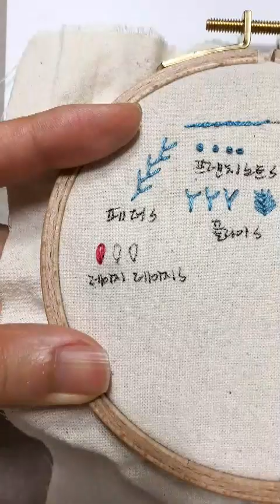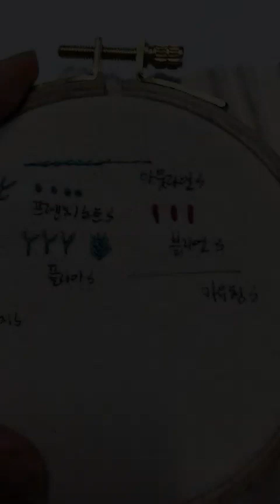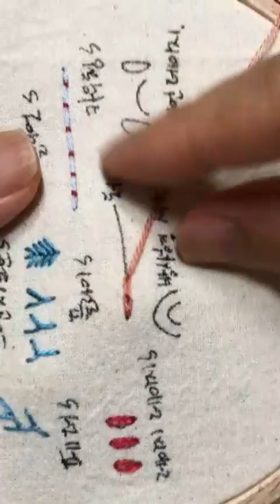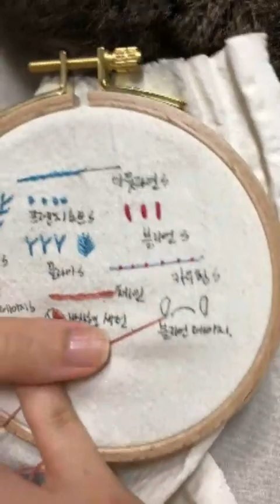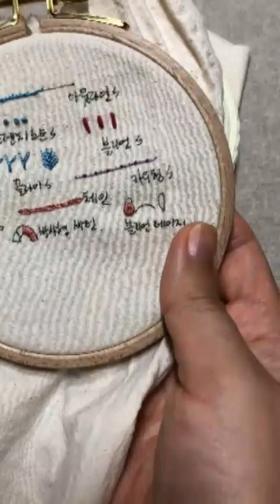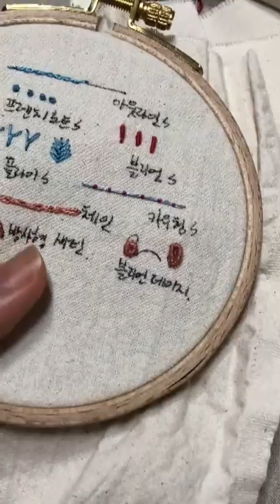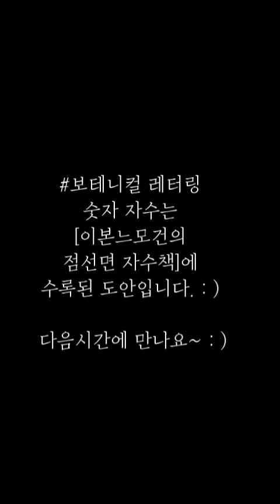[이본느모건 프랑스자수] 보테니컬레터링 숫자가랜드 #2 #3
안녕하세요 : ) 연남동 캔들 & 스티치 이본느모건입니다.

이번 영상은 보태니컬 숫자 도안의 2,3 번 도안이예요~
잔망스러운 식물과 꽃을 활용한 도안이라서 도안은 작지만 스티치가 다양하게 들어가 있어요 : )

실색을 교체하느라 힘드실 수도 있지만 완성해 놓으면 너무너무 예쁘니
우리 함께 예쁘게 수놓아 보아요 : )

 ♡타임라인♡
00:00:00  인트로 + 레이지데이지 스티치 배우기
00:03:10  숫자 2 수놓기
00:09:30  카우칭 스티치 배우기
00:14:00  카우칭 스티치로 숫자 2수놓기
00:18:10  체인스티치 배우기
00:21:10  체인스티치로 숫자 3 수놓기
00:23:50  방사형 새틴스티치 배우기
00:27:00  방사형 새틴스티치로 숫자 3 수놓기
00:30:10  플라이스티치로 숫자 3 수놓기
00:31:40  블리언데이지 스티치 배우기
00:41:20  블리언데이지로 숫자 3 수놓기
00:43:10  백스티치로 숫자 3 수놓기
00:45:25  블리언데이지응용버전 배우기
00:48:50  블리언데이지 응용버전으로 숫자 3 수놓기
00:55:00  아웃라인 스티치와 레이지 데이지 스티치로 숫자 3 마무리 하기

짝짝짝 너무 수고하셨어요 : )

Add 1F,58, Donggyo-ro 25-gil, Mapo-gu, Seoul, Republic of Korea
서울시 마포구 동교로 25길 58 1F 이본느모건
Kakaotalk ID  @이본느모건